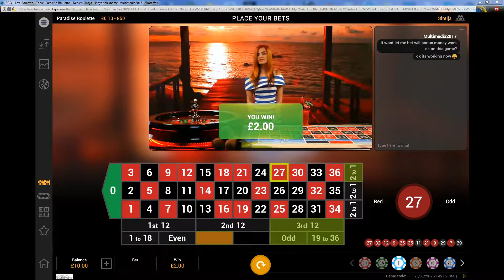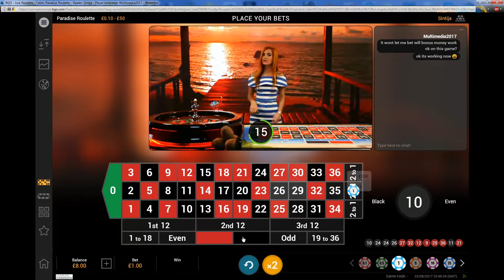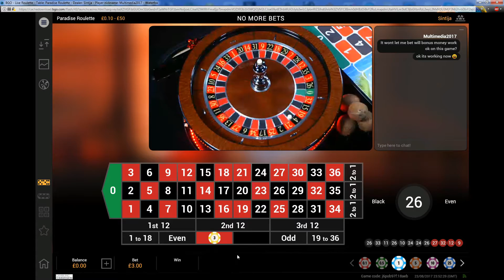Roulette Is A Waste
Free £10 Played On Live Roulette & Wasted!